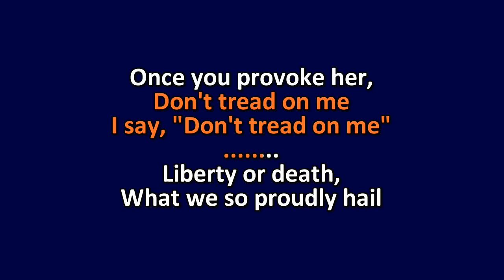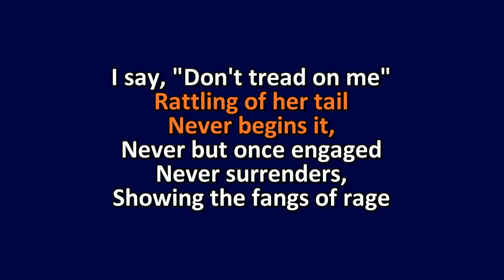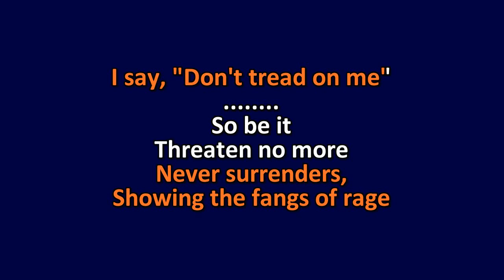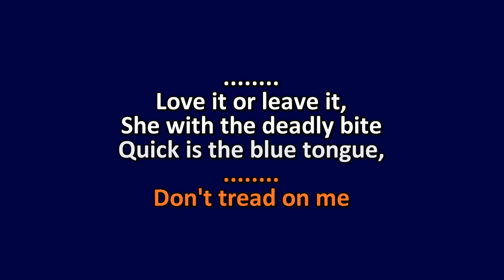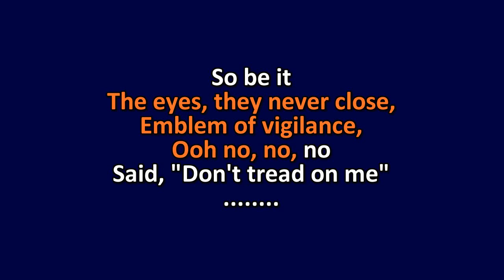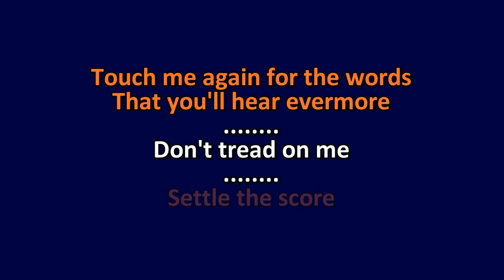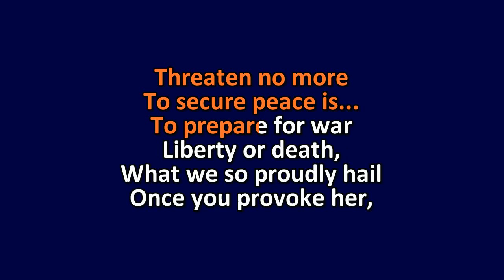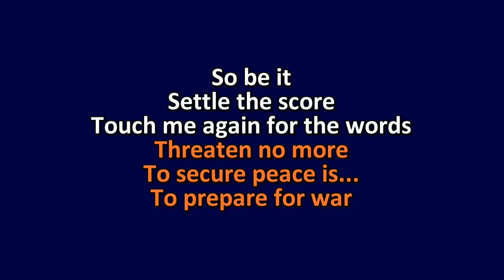Volbeat - Don’t Tread on Me (Metallica) - Karaoke Instrumental Lyrics - ObsKure